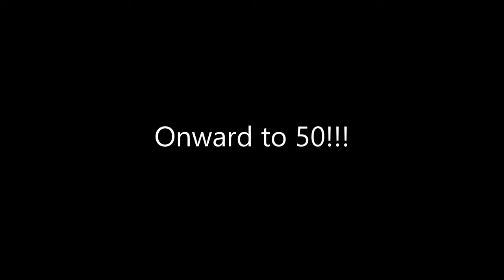25 Steam Locomotives As Of August 2020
25 Steam Locomotives As Of August 2020.  A journey back in time seeing all the steam locomotives I've seen in the past 7 years.